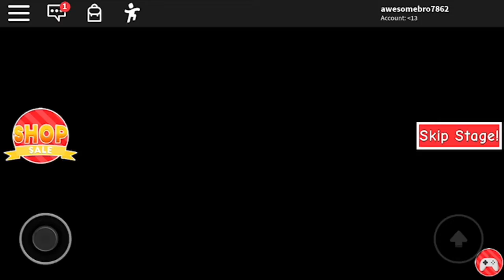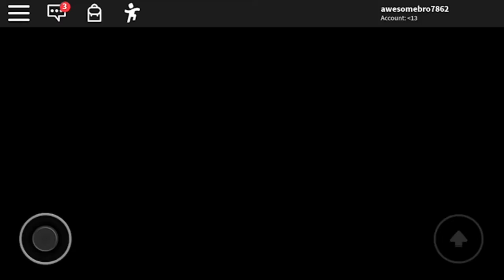Escape The Dentist ( Feat Future Mask Off Instrumental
What up guys if you wanna add me my name in Roblox is awesome Bro 7862